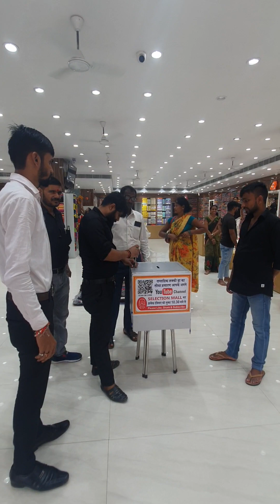सेलेक्शन मॉल {पालीगंज } द्वितीय साप्ताहिक LUCKY ड्रा परिणाम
SELECTION MALL { PALIGANJ} SECOND WEEKLY DRAW
RESULT ANNOUNCEMENT